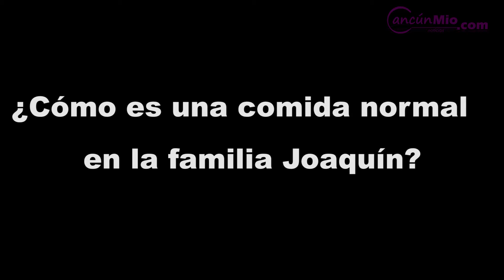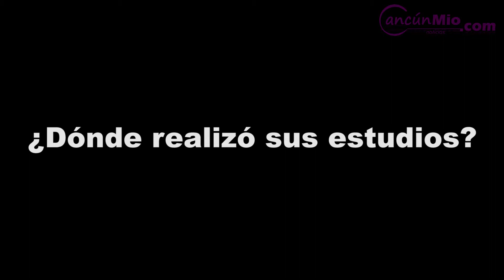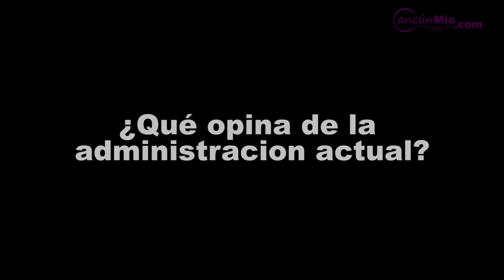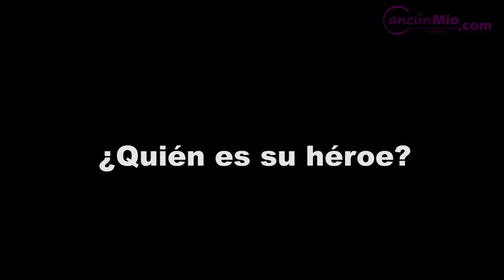Pedro Joaquín entrevista Cancunmio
Entrevista realizada por Cancunmio.com al candidato del PRI-PVEM-Panal a la presidencia municipal de Cozumel